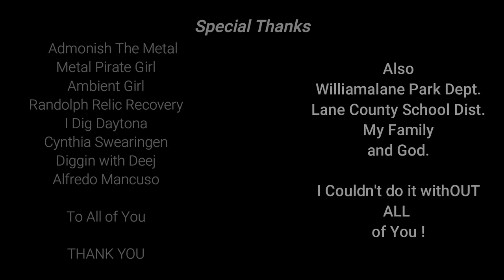Escape the Heat Camping with Diggler Part 1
Adventure with Diggler
Content:
Metal Detecting
Kayaking
Adventure Exploring
Rock Hounding
Re-purposing Junk
Good Time Fun!!!

      KAYAK
Fund Supporters

Copyright DirtDigglerCrest.